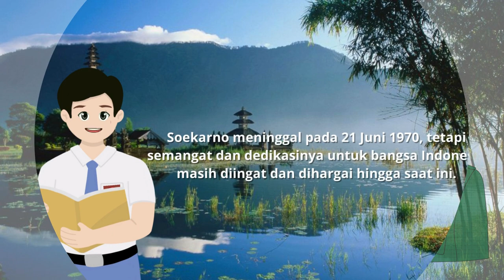Benarkah Seokarno pernah punya partai besar ?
Soekarno adalah salah satu tokoh terpenting dalam sejarah Indonesia. Soekarno lahir pada 6 Juni 1901 di Surabaya, Jawa Timur, dan wafat pada tanggal 21 Juni 1970 di Jakarta. Soekarno memiliki peran penting dalam kemerdekaan Indonesia yaitu sebagai proklamator kemerdekaan Indonesia dan presiden pertama Indonesia.